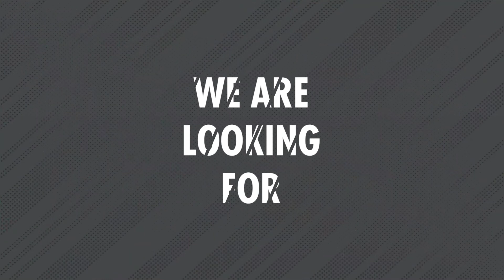Amazing Automation Story from France 🇫🇷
📍 Draguignan - Francia
🇮🇹  Installazione di una barriera digitale brushless serie BIONIK8.

Ringraziamo AARI per aver condiviso con noi il loro lavoro!
Aspettiamo la tua prossima Automation Story!

🇬🇧 Installation of a brushless digital barrier BIONIK8 series.

Thanks to AARI for sharing their work with us!
We are looking for your next automation story!